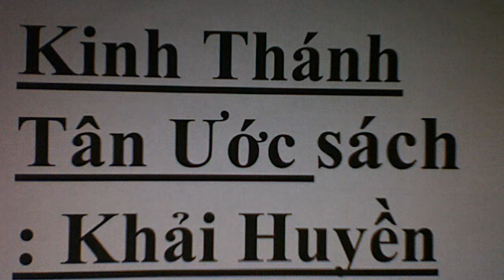Kinh Thánh Tân Ước sách: Khải Huyền / New Testament book of Revelation October 10, 2012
Kinh Thánh Tân Ước sách: Khải Huyền / New Testament  book of Revelation October 10, 2012 7:54 PM